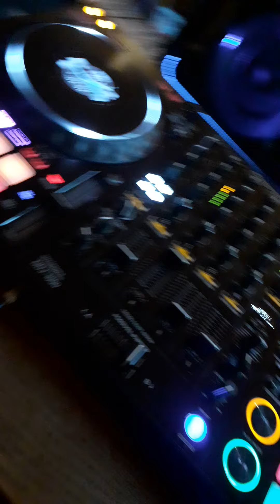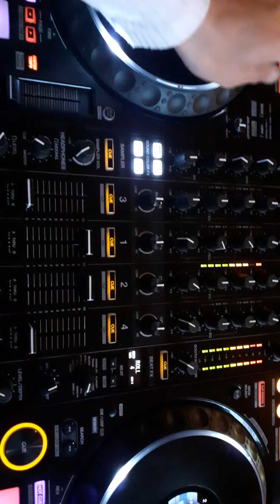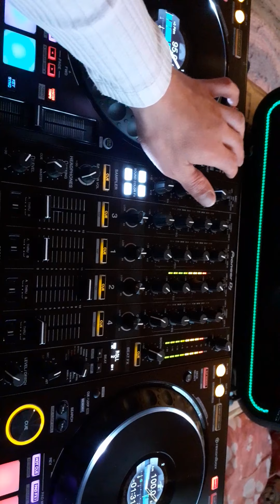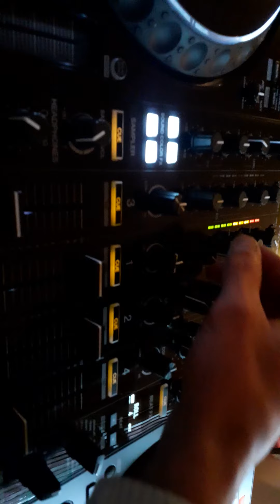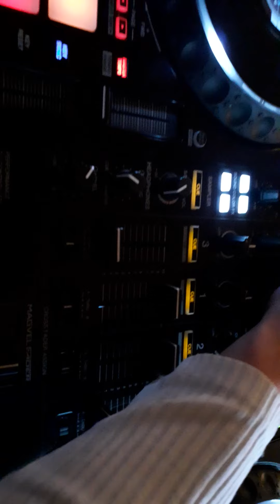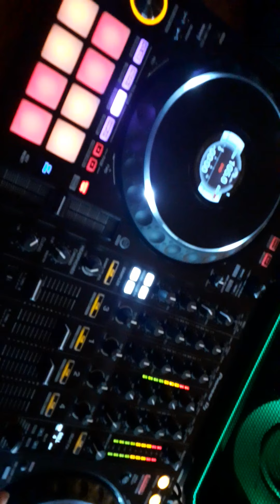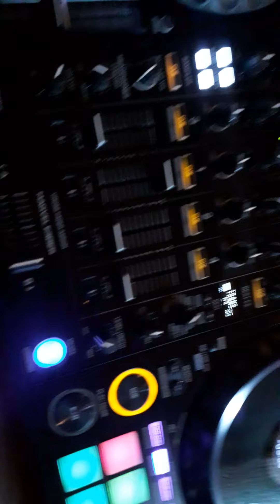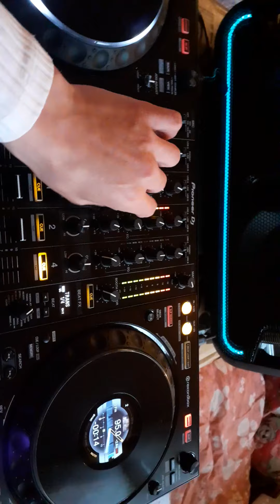Smiggie's Bash Of The Tunes 27